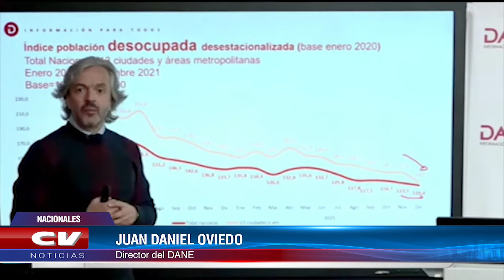Información Económica con Fabián Lesmes